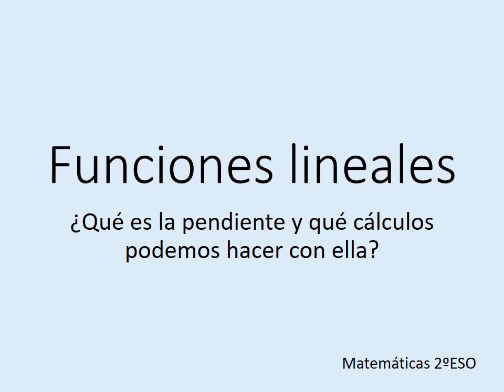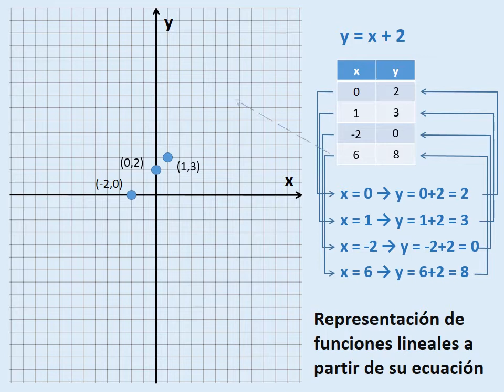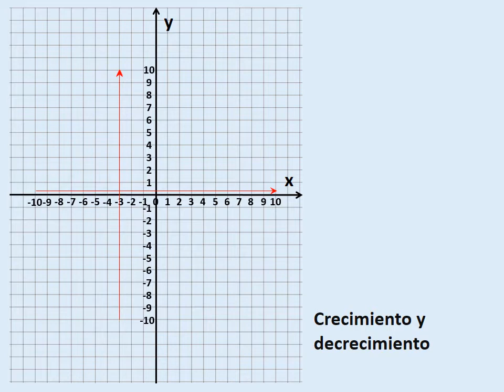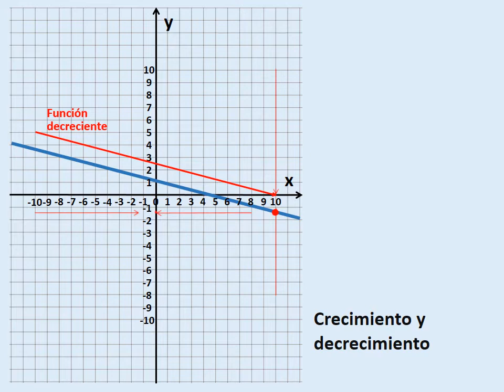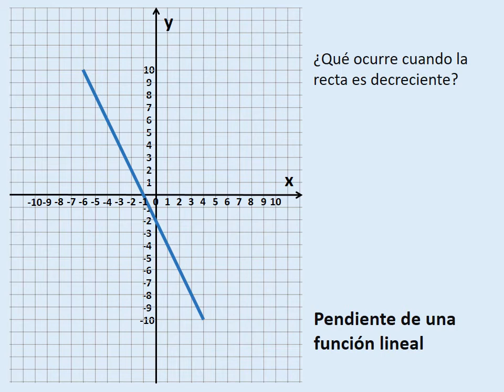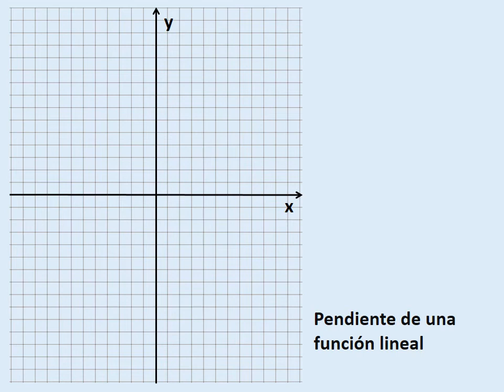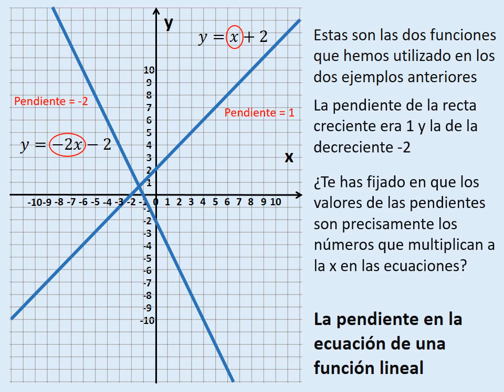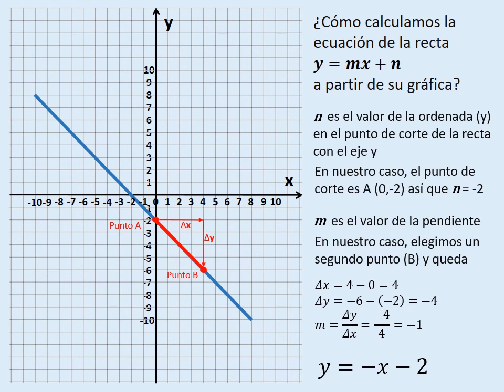Matemáticas 2ºESO - Repaso de funciones lineales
Un repaso de lo que hemos visto hasta ahora en el tema de funciones, incluyendo el cálculo de la pendiente y el método para averiguar la ecuación de la recta a partir de su gráfica.